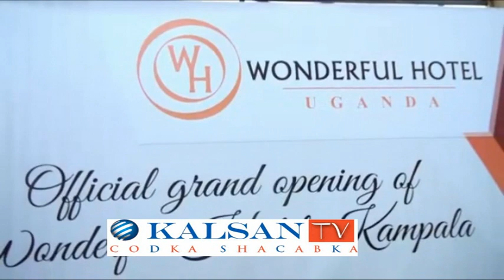Dawo Muwaadin Somaliyeed Oo Hotel Casri Ah Ka Furay Magaalada Kampala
Cabdirixiin Axmed Mahdi